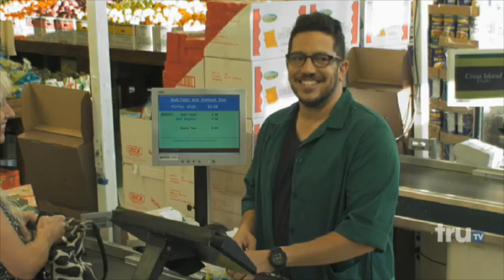Impractical Jokers - Manhandling A Banana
DELETED SCENE: Murr and Sal meddle with customers at a grocery store checkout line. New episodes premiere Thursday, July 16 at 10/9c on truTV